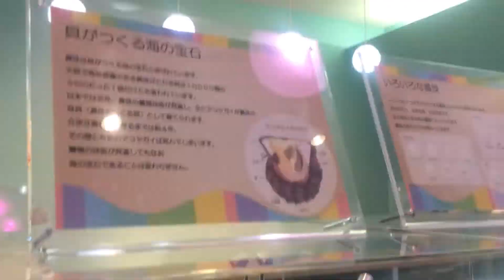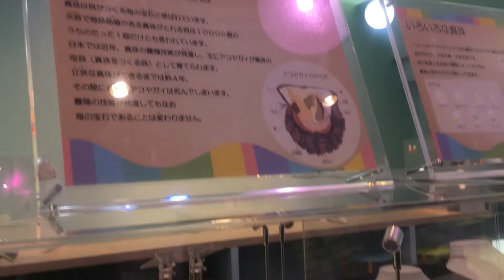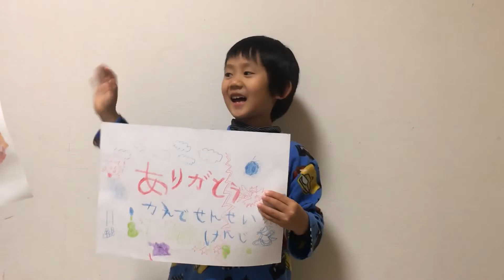貝で作ったネックレスを見学したよ♪ とっても綺麗♪ 横浜・八景島シーパラダイス♪ 遊園地♪ 9歳のトレーシーと7歳のスティーブ ★Played at the amusement park in Sea